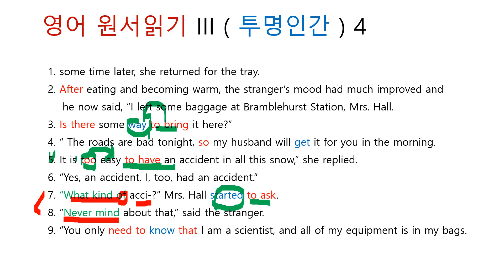영어 원서읽기 III ( 투명인간 ) 4